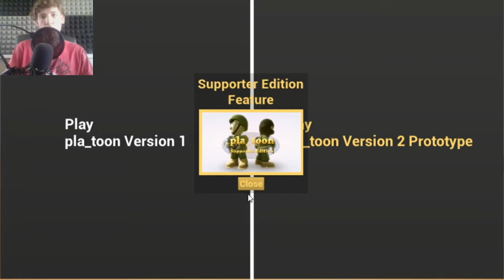Pla_Toon / Let's Shoot Some Heads OFF!!!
This Game is Just another weird Game filled with tiny Movement , But at the Same Time really Fun and enjoyable to Play! And you can play it for FREE! and you can get it But in the mean Time Sit Back Relax , & Enjoy The SHOW! as JAGUAR RAVES Takes you threw the War ZONE!